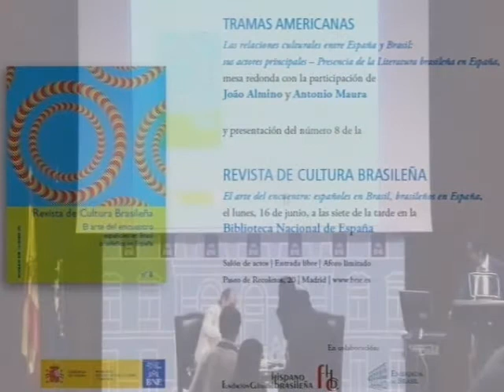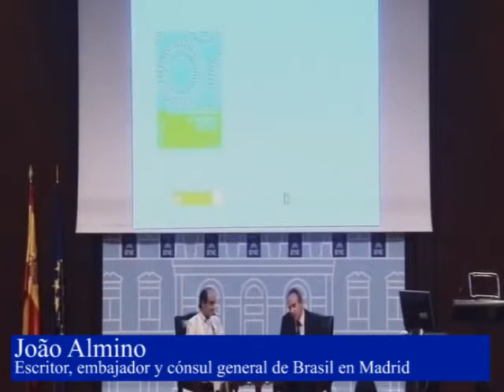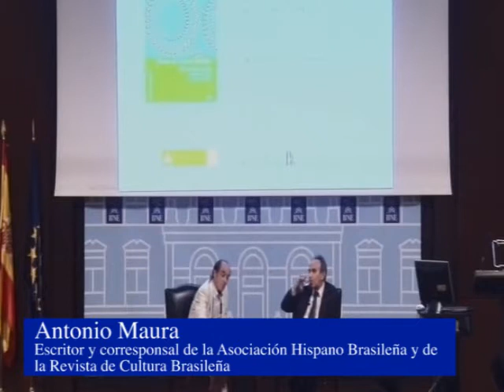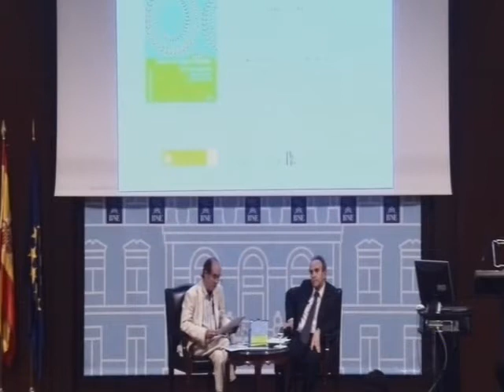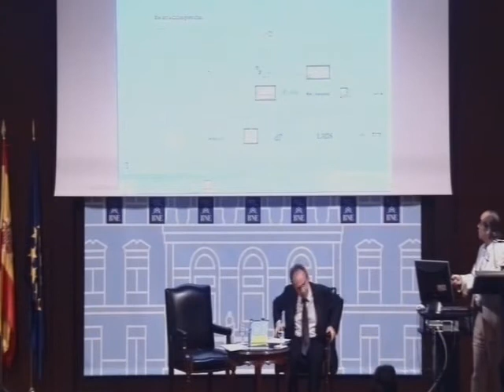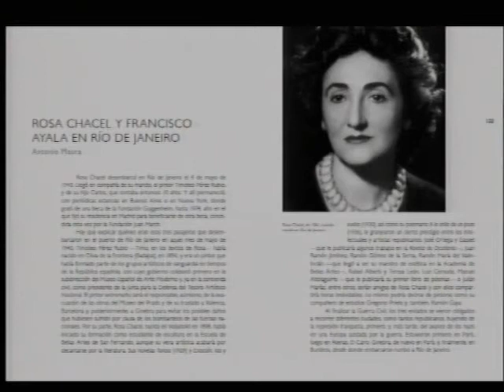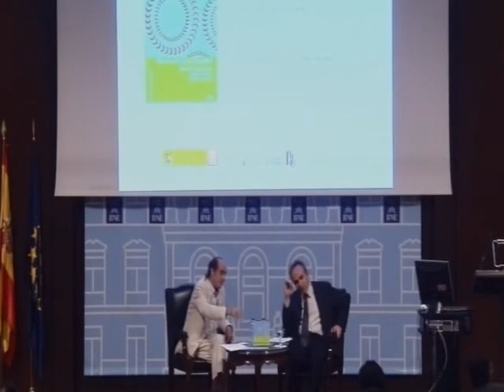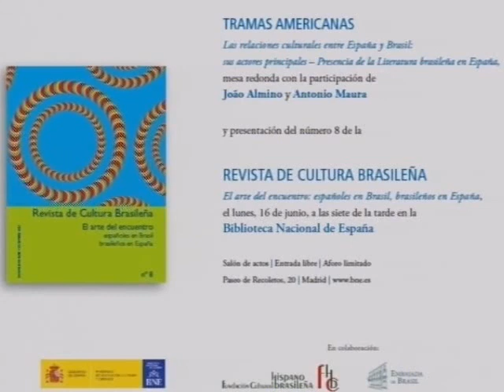Ciclo Tramas Americanas. Presentación del número especial de la Revista de Cultura Brasileña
Sesión del ciclo Tramas americanas. Mesa redonda Las relaciones culturales entre España y Brasil: sus actores principales -- Presencia de la Literatura brasileña en España; y presentación del número especial de la Revista de Cultura Brasileña, que contará con la participación de João Almino, escritor, embajador y cónsul general de Brasil en Madrid; y Antonio Maura, escritor y corresponsal de la Asociación Hispano Brasileña y de la Revista de Cultura Brasileña. Acto organizado en colaboración con la Fundación Cultural Hispano - Brasileña.